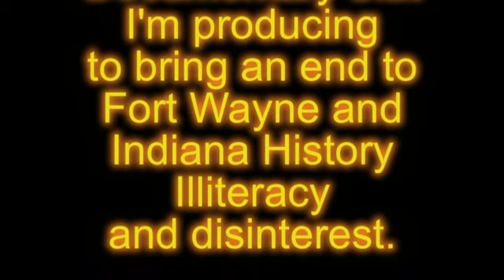HackonomicsTV Presents: Bro. Sage So. Bend UGRR Historian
HackonomicsTV Presents: On the Road in Indiana with Eric Hackley. Today I'm here in South Bend, Indiana pictured with Indiana Underground Railroad Historian Brother Sage Gillam.
Bro. Sage discusses his family genealogy, his Indiana Underground Railroad Trails to Freedom project, today's Blacks and his views on my personal initiative to end Fort Wayne & Indiana History illiteracy.